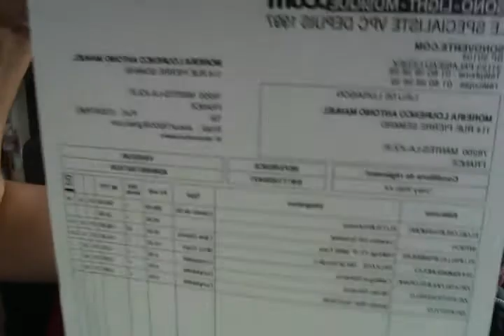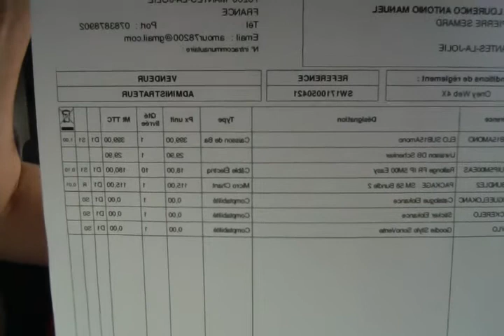LA POLLUTION HUMAINE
des gents qui se prennent pour des idiots
de stupide